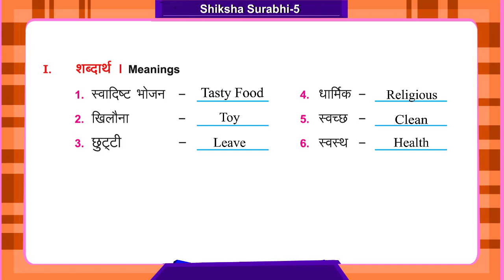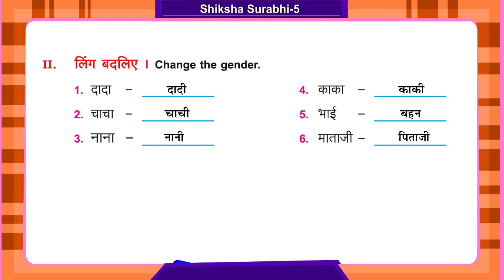Shiksha surabhi Class5 P30